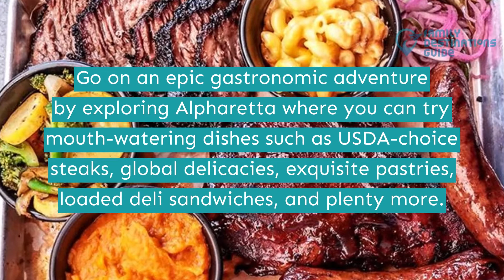15 Best Restaurants in Alpharetta, GA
An epic gastronomic adventure in Alpharetta might be what you need for your next vacation.

Indulge in mouth-watering dishes such as high-quality steaks, international cuisines, well-crafted pastries, loaded deli sandwiches, and plenty more when you explore the city.

Need a better guide for you and your friends? We listed down the best restaurants in Alpharetta. Tap the play button to watch the video.